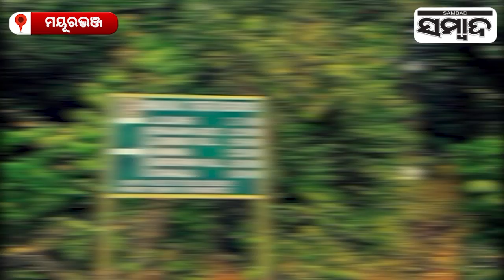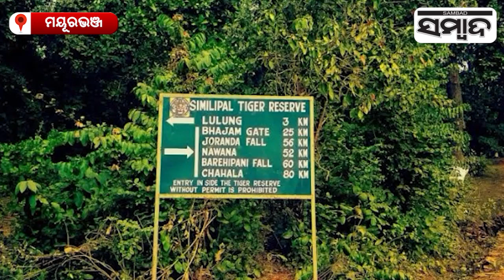Special Story: Remembering 'Khairi'- The Beloved Tigress | Sambad